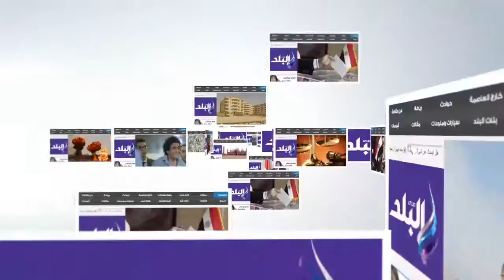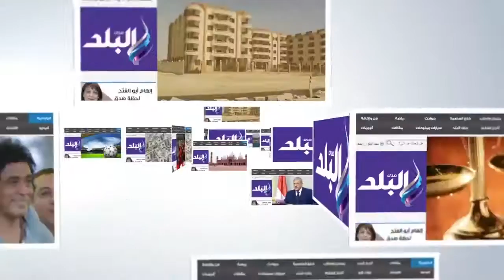صدى البلد | اهالى سيوة يجهزون الفتة والاطعمة احتفالا باعياد التصالح